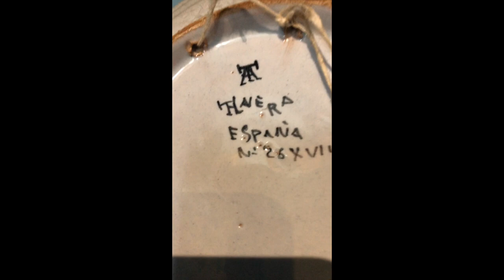Vlog#23 - Lump haul domowy #2 - kuchnia! - Moda Ekokreatywna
Haul lumpeksowy w którym pokazuję zdobycze z lumpeksów i pchlich targów do domu.

Muzyka z czołówki: Naturavika